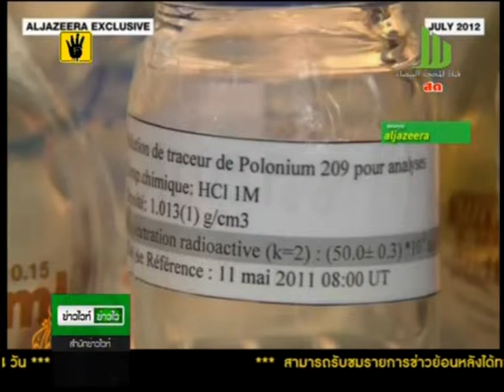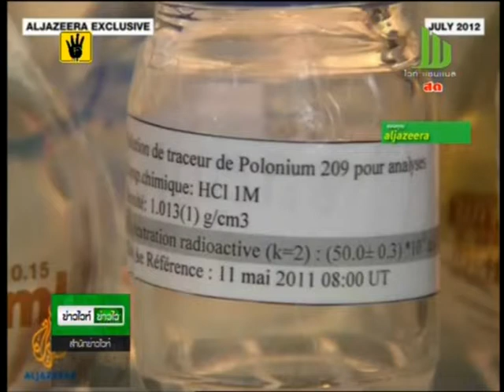ผลตรวจชี้ ยาซิร อารอฟัต อาจโดนวางยาพิษ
เจ้าหน้าที่นิติเวชศาสตร์สวิตเซอร์แลนด์ระบุว่าผลชันสูตรศพนายอารอฟัต มีข้อสนับสนุนพอประมาณที่พิสูจน์ว่าการเสียชีวิตเป็นผลของการถูกวางยาพิษด้วยสารกัมมันตรังสีพอโลเนียม-210
               รายงานของคณะผู้เชี่ยวชาญสวิตเซอร์แลนด์ระบุว่า ได้มีการตรวจสอบทางพิษวิทยาและพิษรังสีครั้งใหม่ พบสารกัมมันตรังสีพอโลเนียม210 ระดับสูงและธาตุตะกั่วในหลายจุด ในตัวอย่างที่นำมาวิเคราะห์ พร้อมระบุว่า ระดับพอโลเนียมในกระดูกและเนื้อเยื่ออ่อน สูงกว่าที่อ้างอิงในเอกสารถึง 20 เท่า ซึ่งเป็นการปฏิเสธโดยสิ้นเชิงถึงความเป็นไปได้ตามที่สื่อมวลชนบางแห่งรายงานก่อนหน้านี้ว่าระดับพอโลเนียมที่สูงกว่าปกติอย่างมากของนายอารอฟัตเป็นผลจากการสูบบุหรี่"
              พอโลเนียม 210 เป็นสารที่มีกัมมันตรังสีระดับสูง แต่มีระดับต่ำในอาหารบางชนิด ขณะที่ร่างกายมนุษย์ก็ผลิตขึ้นได้เองตามธรรมชาติในระดับต่ำ แต่หากได้รับในปริมาณมากเกินไปก็อาจเป็นอันตรายถึงชีวิตได้
               ด้านภรรยาหม้ายของอารอฟัต ก็เชื่อว่าปฏิบัติการลอบสังหารและการก่ออาชญากรรมทางการเมืองอยู่เบื้องหลังการตายของอดีตสามี อย่างไรก็ตามทางกระทรวงการต่างประเทศของอิสราเอล ออกมาเสียดสีทฤษฎีการลอบวางยาพิษนี้  โดยชี้ว่าการสืบสวนไม่มีความเป็นกลาง มันเป็นแค่ละครน้ำเน่าที่สร้างมาเพื่อการสืบทอดอำนาจนายอารอฟัต  และกล่าวว่าอิสราเอลไม่เกี่ยวข้องกับเรื่องนี้
               นายอารอฟัต เสียชีวิตที่ฝรั่งเศสเมื่อวันที่ 11 พฤษจิกายน 2004 ในวัย 75 ปี แต่แพทย์ไม่สามารถระบุถึงสาเหตุการตายและตอนนั้นก็ไม่ได้ดำเนินการชันสูตรตามคำร้องขอของภรรยา  ศพของเขาถูกขุดขึ้นมาในเดือนพฤศจิกายน 2012 และมีการเก็บตัวอย่าง ส่วนหนึ่งในการสืบสวนถึงความเป็นไปได้ว่าเขาอาจถูกลอบวางยา